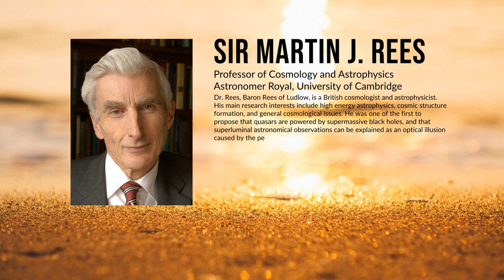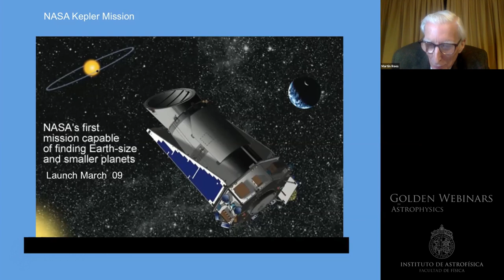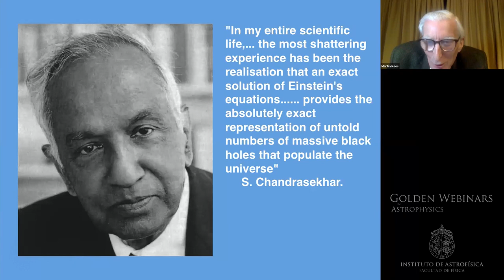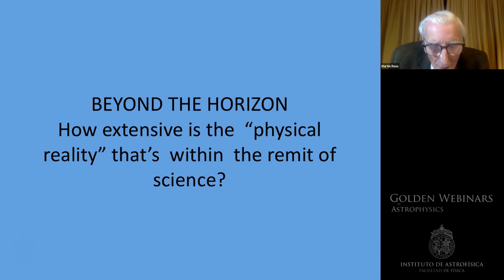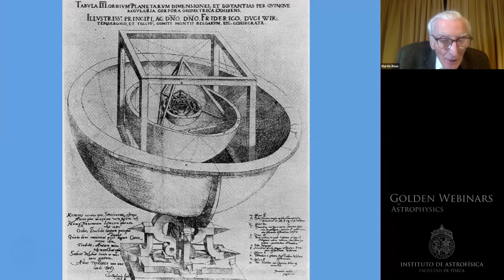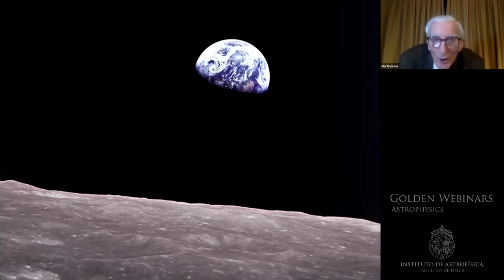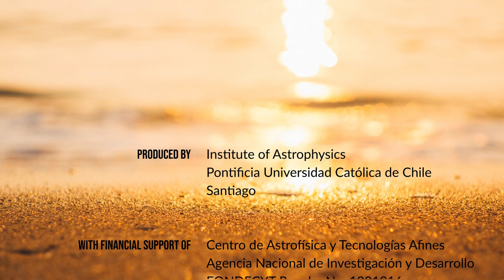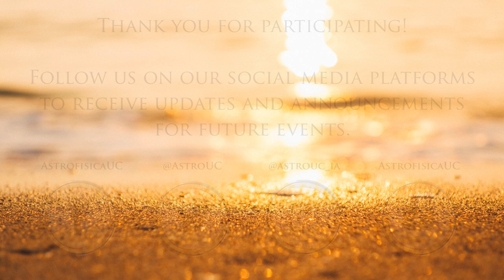Martin Rees: Progress and Frustration in Cosmology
Dr. Rees, Baron Rees of Ludlow, is a British cosmologist and astrophysicist. His main research interests include high energy astrophysics, cosmic structure formation, and general cosmological issues. He was one of the first to propose that quasars are powered by supermassive black holes, and that superluminal astronomical observations can be explained as an optical illusion caused by the perspective of the observer onto motion vectors of matter. Since the 1970s he has been interested in anthropic reasoning, and the possibility that our visible universe is part of a vaster multiverse. He is also an advocate for the search for extraterrestrial intelligence. Dr. Rees has authored various popular science books and has written extensively on topics at the interface of science, ethics, and politics. He has received numerous awards among which is the Gruber Prize in Cosmology 2001 and, more recently, the Fritz Zwicky Award in 2020 for his fundamental and outstanding results related to astrophysics and/or cosmology. The full title of the talk was "Progress and Frustration in Cosmology".

[08:26] - beginning of the presentation
[1:07:30] - beginning of the Q&A

The panel of our 'Golden Webinar' consisted of:
• Martin Rees – speaker
• Elizabeth Artur De La Villarmois – co-host, postdoctoral fellow at IA
• Maria Paula Ronco – postdoctoral fellow at IA
• Demetra De Cicco – postdoc IA
• Franz Bauer – faculty IA
• Alejandro Clocchiatti – faculty IA
• Hernan Quintana – faculty emeritus IA
• Evelyn Johnston – Professor of Astronomy at the University Diego Portales in Santiago
• Adam Riess – Bloomberg Distinguished Professor at Johns Hopkins University and the Space Telescope Science Institute and 2011 Nobel Laureate in Physics
• James E. Peebles – Albert Einstein Professor of Science at Princeton University and 2019 Nobel Laureate in Physics
• Joel Primack – Distinguished Professor of Physics Emeritus at the University of California, Santa Cruz
• Barry Madore – Astronomer at the Carnegie Observatories in Pasadena, CA
• Eric Linder – Cosmologist at the University of California at Berkeley and Lawrence Berkeley National Laboratory